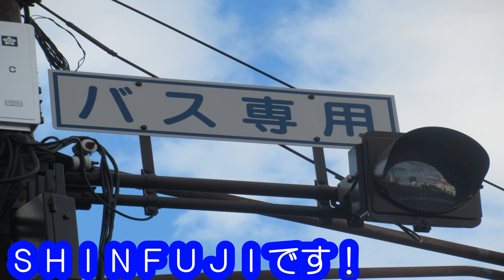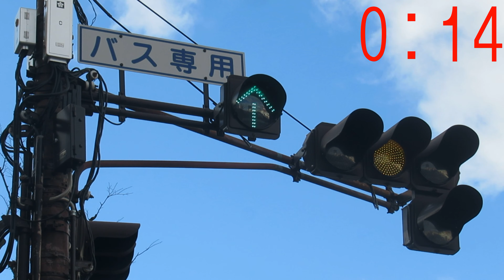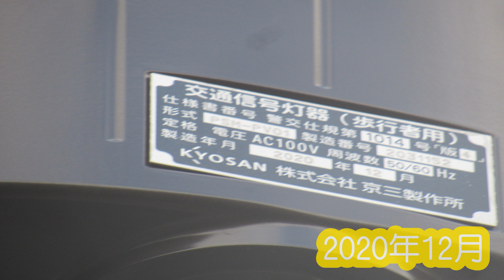バス専用〇〇灯器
BGM
BGMer様
甘茶の音楽酵母様
 DOVA-SYNDROME様
銀河連邦様